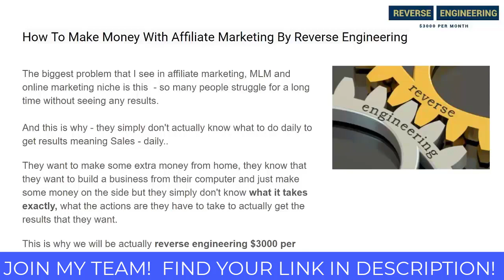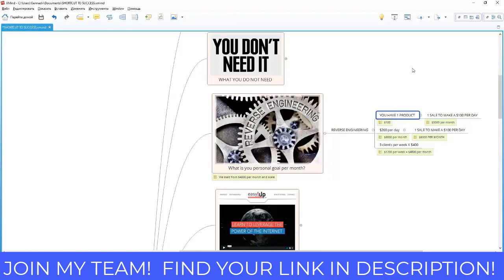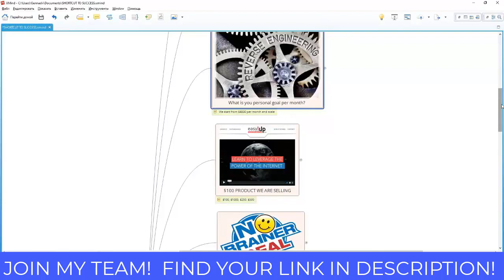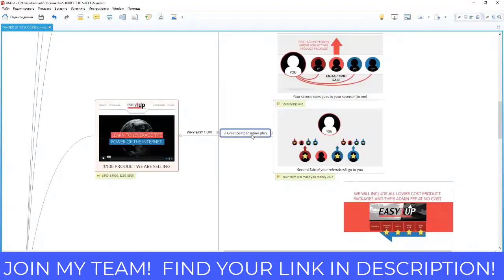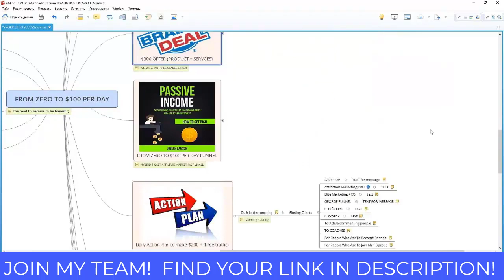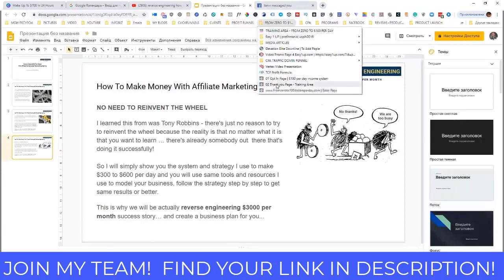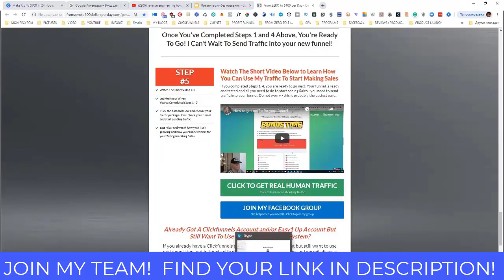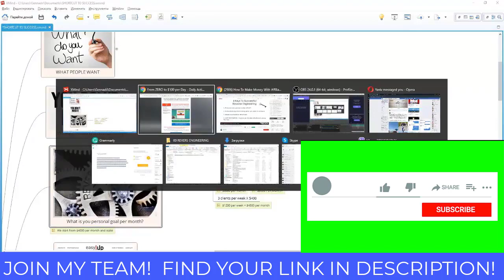How To Make 100 Dollars A Day Online With Affiliate Marketing In 2021 | Passive Income Guide.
If you are interested to learn more about how to make 100 dollars a day online, you can
This video is presenting how to make 100 dollars a day online information but also try to cover the following subject:
-affiliate marketing
-in 2021
-how to make 100 dollars fast
Something I noticed when I was researching details on how to make 100 dollars a day online was the absence of appropriate information.
how to make 100 dollars a day online nevertheless is an subject that I understand something about. This video for that reason should be relevant and of interest to you.
This YouTube channel has other similar video clips concerning affiliate marketing, in 2021 and how to make 100 dollars fast
Now that you have actually watched our vid regarding how to make 100 dollars a day online did it assisted?
Please share on Twitter the YT vid to assist your friends looking for affiliate marketing or in 2021 :)

- 4 passive income programs included;

📌Skype  ➜ gennadiy3881

How To Make $100 Per Day Online With Affiliate Marketing In 2021,